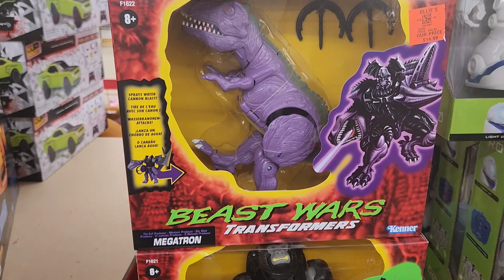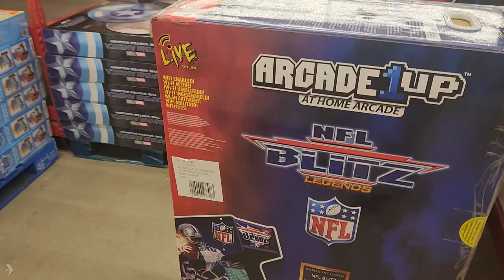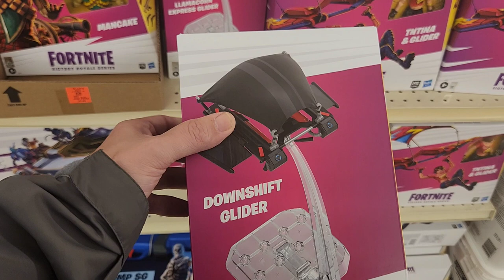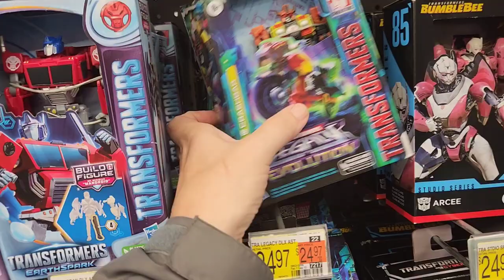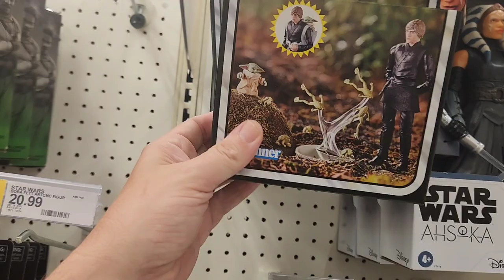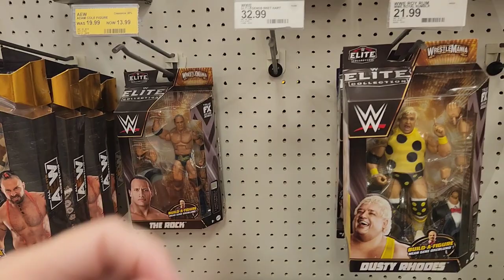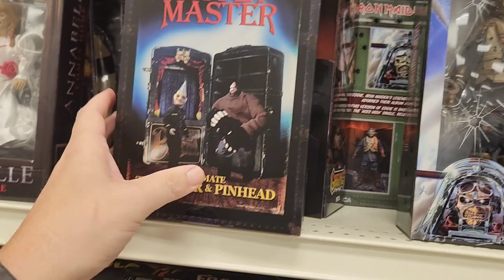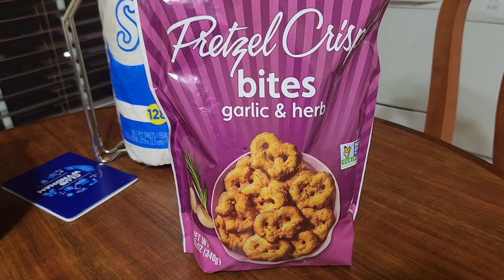TOY HUNT at 4 Stores in Williamsburg VA | EPIC HAUL, STAR WARS SHIPPER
TOY HUNT
Ollies  Williamsburg, VA
Wal-Mart  Williamsburg, VA
Target  Williamsburg, VA

TOY HAUL
Transformers Beast Wars Optimus Primal reissue  - $15 at Ollies
Transformers Beast Wars Megatron reissue  - $15 at Ollies
Transformers Studio Series 1986 Coronation Starscream  - $15 at Ollies
Star Wars Mission Fleet Razor Crest  - $15 at Ollies
Star Wars Mission Fleet Darth Vader's Tie Fighter  - $5 at Ollies
Fortnite Speedboat  - $15 at Ollies
Fortnite Downshift Glider - $5 at Ollies
Star Wars Black Series Clone Commando - $28 at Wal-Mart
LEGO Star Wars Coruscant Guard Gunship - $140 at Wal-Mart
LEGO MARVEL Series 2 minifigures (2) - $5 each at Wal-Mart
AEW Unrivaled Adam Cole exclusive - $14 CLEARANCE at Target